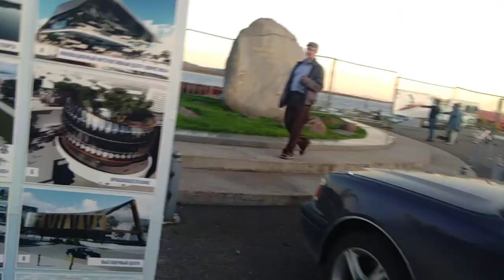Речной вокзал - наводнение в Комсомольске 9 сентября 2019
Иду на Речной вокзал смотреть на поднимающийся Амур.
Официальное враньё что воду идет вниз не подтверждается с момента прошлых съемок здесь 2 сентября, еще плюс 50-60 см вверх. И вода прибывает не думая останавливаться на достигнутом уровне.